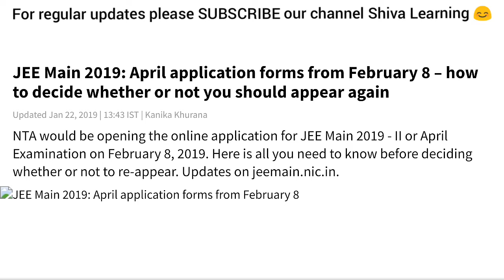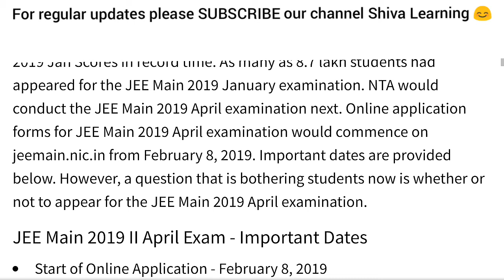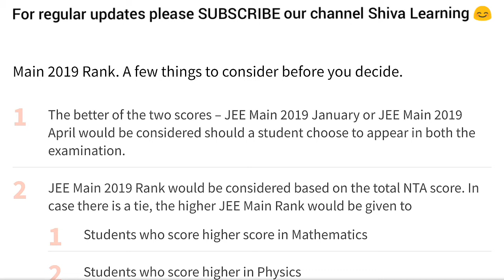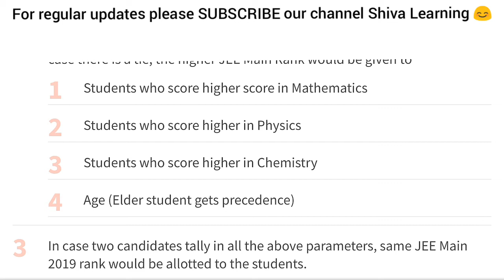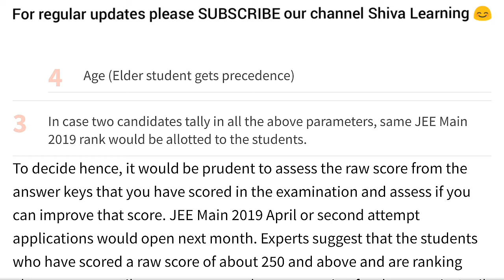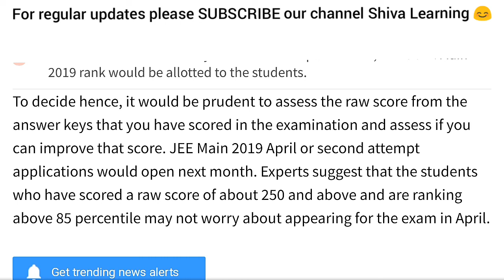* JEE MAINS 2019 April- registration date & how to decide whether or not you should appear again. *